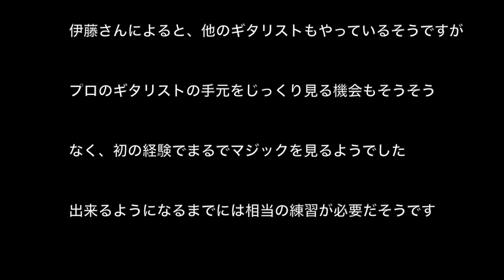ピックの魔術師！？ アコースティックギター ピックの早技！！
★　自由が丘大人の音楽教室は、大人のための音楽教室です。

関連動画